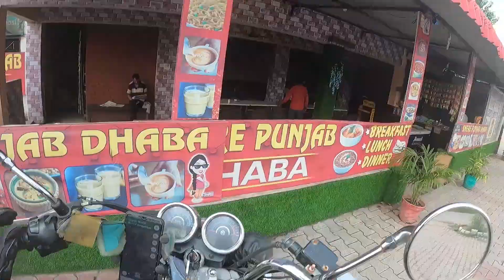EP.01 - Ride to DEHRADUN - Rambler Baba MotoVlog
Hey guys! I am Rambler Baba, A Vlogger from Himachal Pradesh, India.

This vlog contains exciting bike ride with to Dehradun with my dad.

Track Produced by
Thankful to no copyright beats and JMBeatz for making such amazing beats.